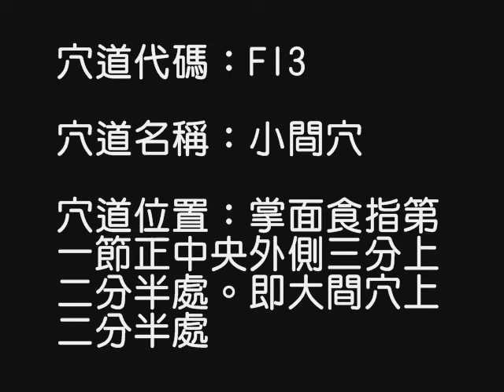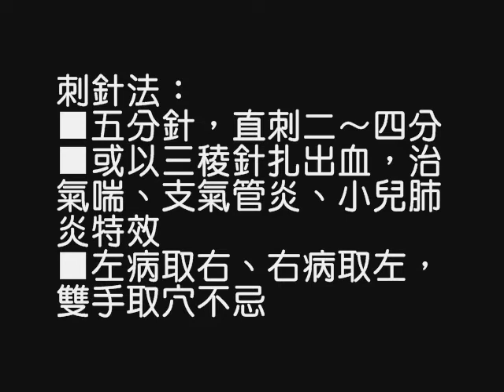董氏奇穴—— 一一部位——小间